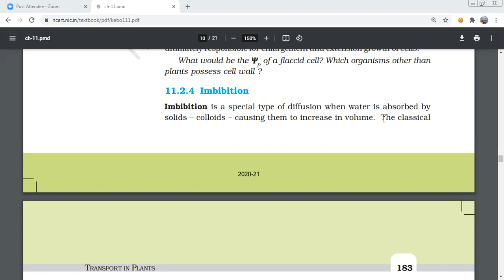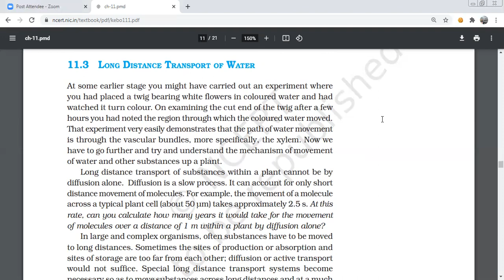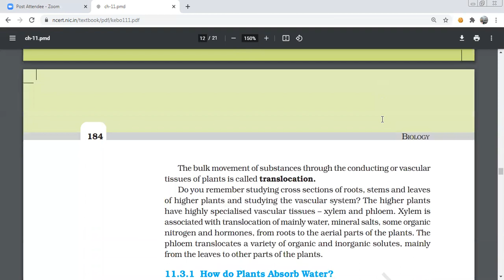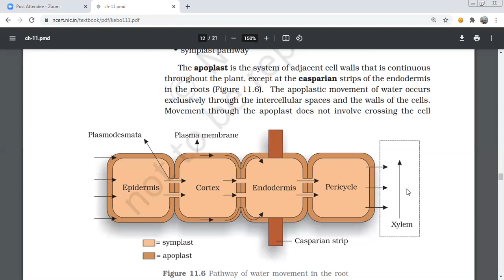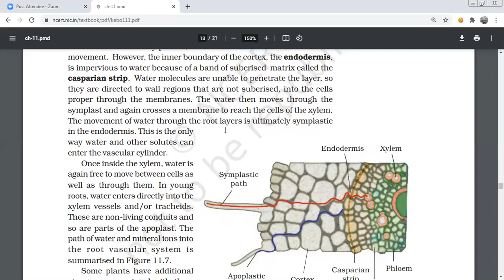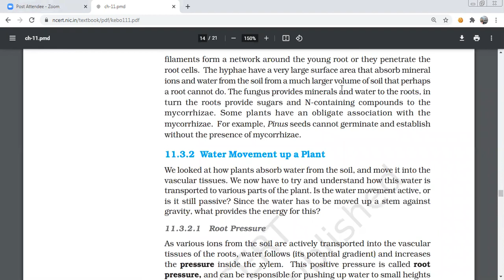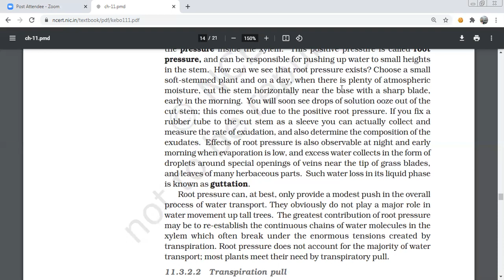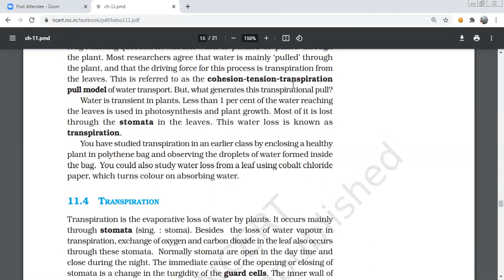transport in plants long distance transport